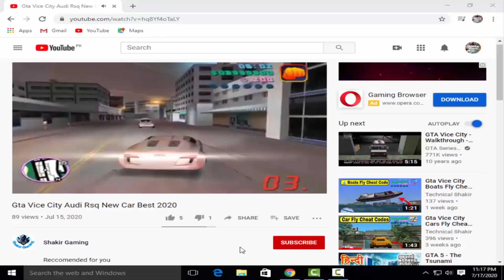Gta Vice City Earn 100$ Bike Race Secret Location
gta codes good
gta cheats all working
gta al codes 100% good
gta vice city cheats codes
gta vice city bike cheats
grand theft auto vice city cheats
gta series all codes list hd
gta bike cheats
gta cars cheats
gta helicopter cheats
gta panzer cheats
gta buses cheats
gta cycle cheats
gta cheats for all guns
gta skins cheats
gta all weapons cheats
gta armor cheats